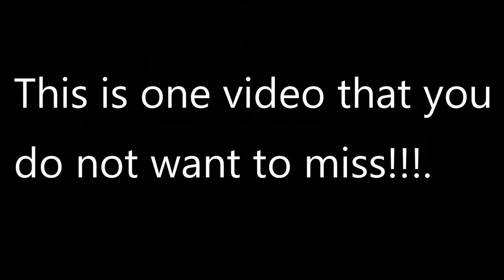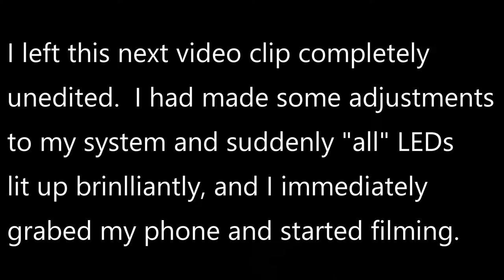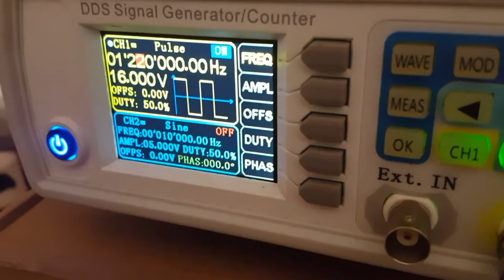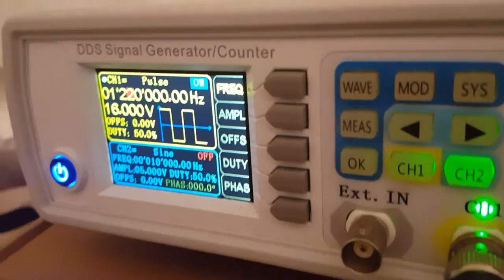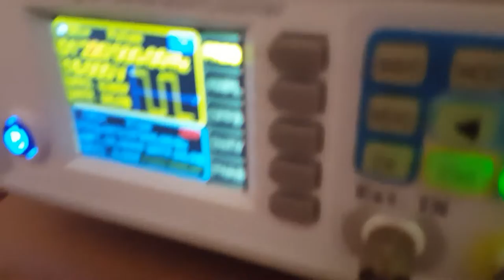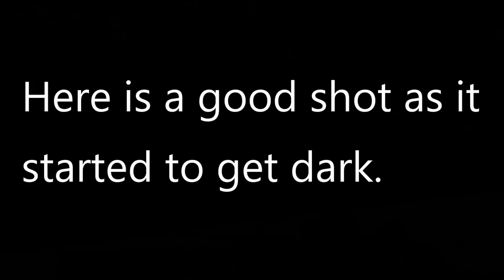WIRELESS POWER TRANSFER Part 17 (Over unity!? Free energy!!?)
The video says it all!   What are your thoughts?
Maybe my next step will be to go to a near by college and see if I can find an electrical engineer and a physicist to examine my system?
,,, and don't forget to give it that old Thumbs up 😎
Here is a very important video from Don Smith, listen to what he says, especially in the first 15 minutes about Over Unity & Free Energy.
At one point he mentions about 2 LEDs back to back and both light up, one LED has energy going one way to be used and the other way charging his battery.  In my system the LEDs on table are in reverse the the LEDs below and yet they all light up.  I could be using half my LEDs to charge batteries simultaneously😁
Here is another Don Smith video that inspired me and he shows his entire schematic in great detail...
Over unity, Free energy Yaaaaahhooooo!